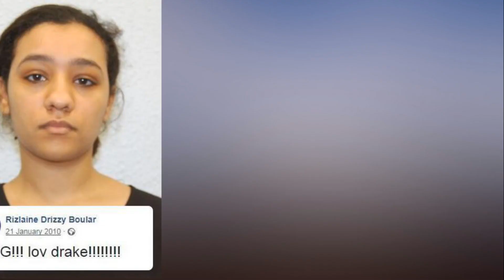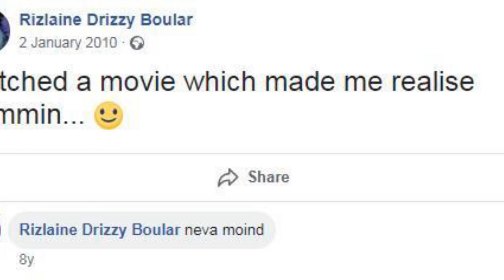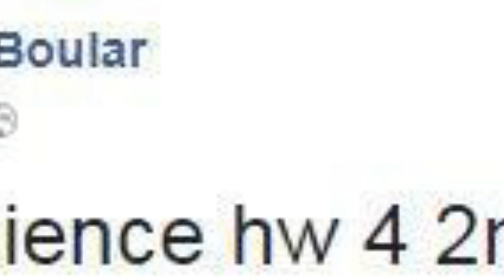How teen went from Drake loving schoolgirl to jihadi bride intent on t error on UK streets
How teen went from Drake-loving schoolgirl to jihadi bride intent on terror on UK streets. WITH her gushing Facebook posts on Drake and the Twilight movies, Rizlaine Boular appeared to be like any other UK schoolgirl.

She bragged about holidays abroad, uploaded photos of herself in the park and moaned about getting her science homework done.

But just a few year later she found herself lying down on the ground having been shot by armed police who stormed a North West London home fearing she